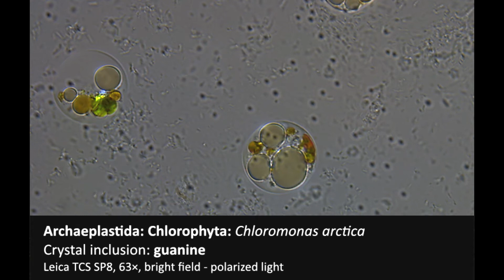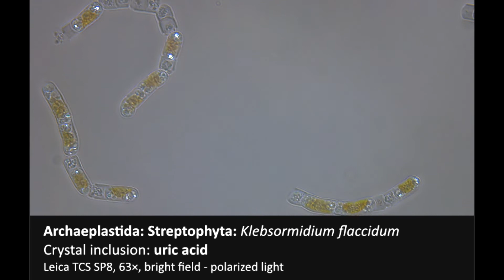Polarized light microscopy of crystalline inclusions in Archaeplastida.